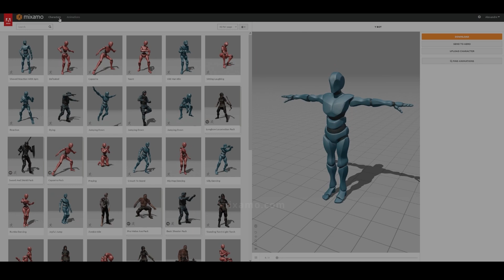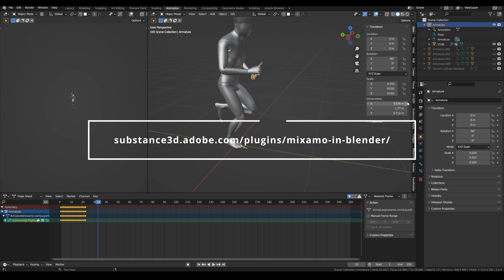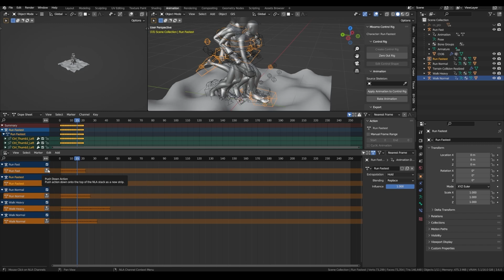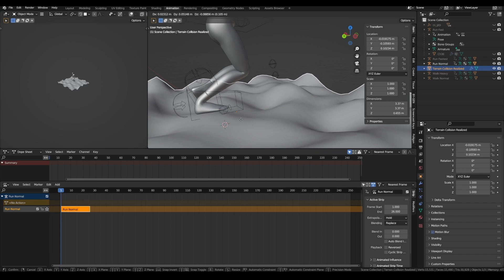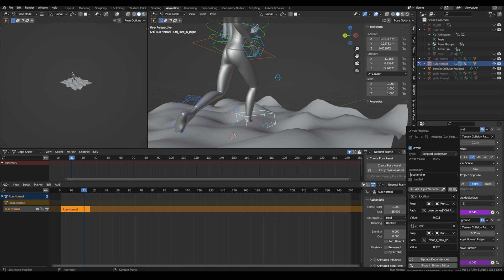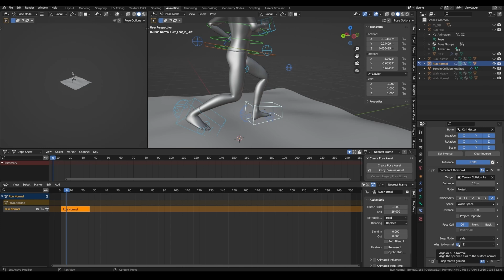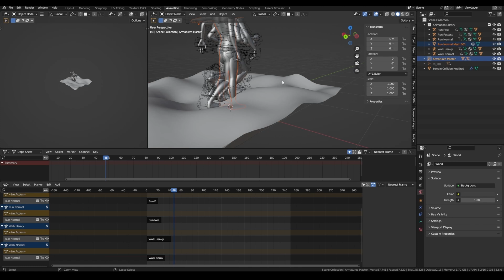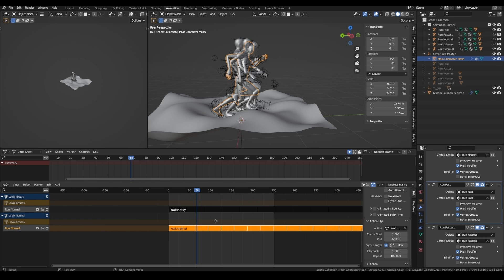[Blender] Making a 3D Trail Running Loop Animation w/ Alexandre Albisser Part 1: Initial Setup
Climb to new heights with this Studio Session tutorial series hosted by the incredible Alexandre Albisser! Learn how to make a 3D trail running loop animation. Part 1 of the series explores initial project & character setup in Blender.

🎨 App used: Blender

Video chapters:
00:00 Intro
00:58 Project Overview
01:51 Getting the Animations
02:56 Animations Setup
05:14 Feet Ground Constraints & Drivers
12:34 Prepping for Next Steps
15:10 Outro